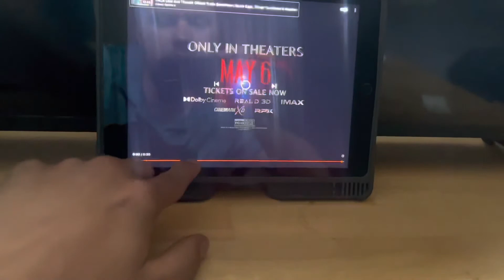My Reaction to Marvel Studios Doctor Strange in the Multiverse of Madness Ready